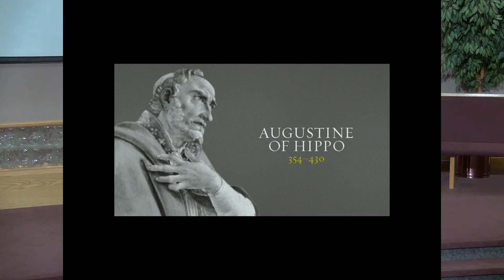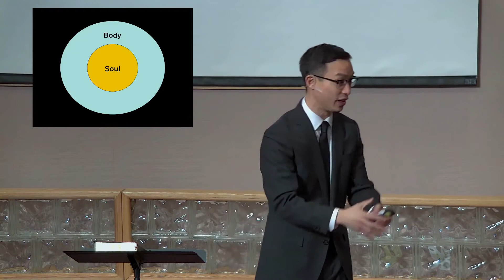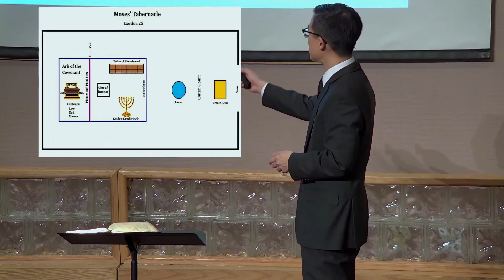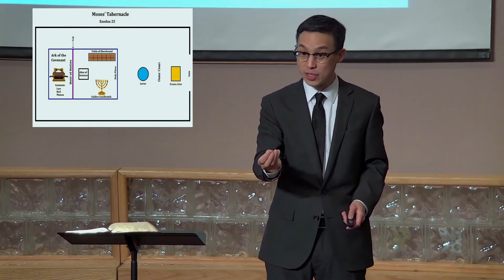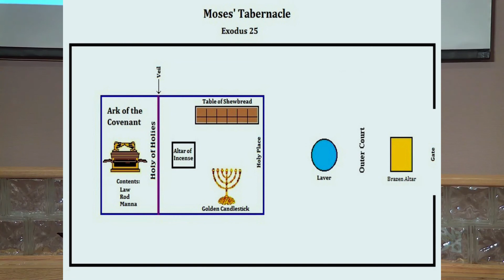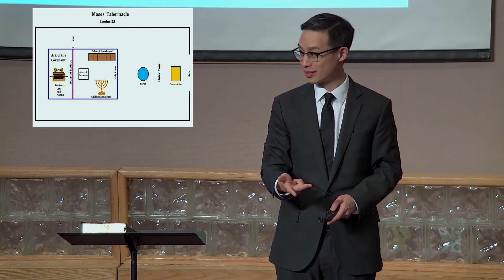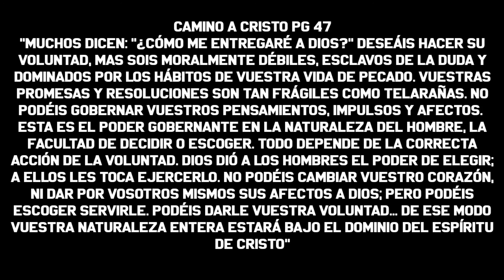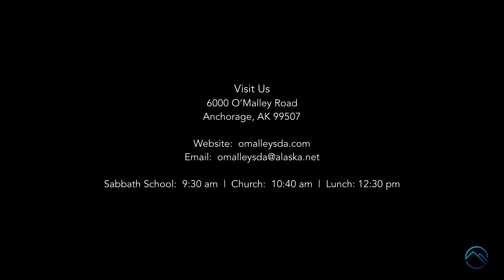Como Vencer el Pecado Parte II Doblado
Como vencer el Pecado. Muchos creen que no es posible otros creen que si.
No creen importante saber la verdad?  Que es lo que Dios espera de nosotros y como poder lograrlo, ese es el tema de esta serie.

O'Malley Seventh-day Adventist Church in Anchorage, Alaska broadcasts live every Saturday starting between 11:15 am - 11:30 am Alaska time.